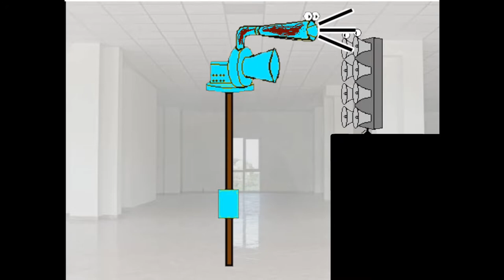Tornado siren madness - Madison messes with @nealtheextremehyper474 and whitefish bay allertor for no reason.